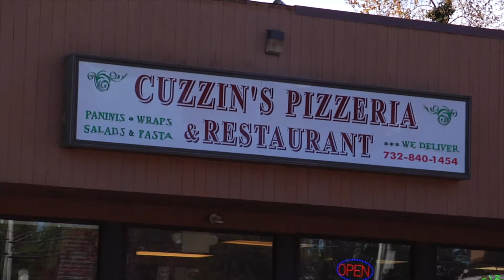Slicing Jersey CUZZINS PIZZA- Brick